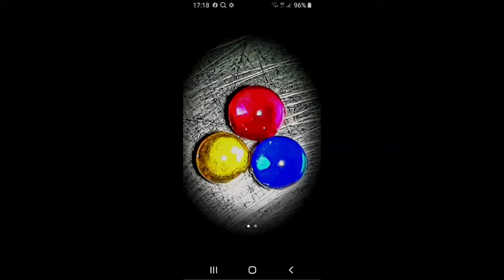FOSIL KOL BUNTET ADALAH BATU MUSTIKA BERTUAH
FOSIL KOL BUNTET ADALAH BATU  MUSTIKA BERTUAHKol Buntet dipercaya memberikan keselamatan dari energi yang dihasilkan sehingga membuat sang pemilik bisa terhindar dari bahaya, sarana batin keselamatan tingkat tinggi yang menjaga keselamatan jiwa pemilik dari bahaya yang mengancam jiwa. Kol Buntet juga membuat sang pemilik bisa lebih peka dengan kedatangan bahaya.
Trimakasih🙏🙏🙏